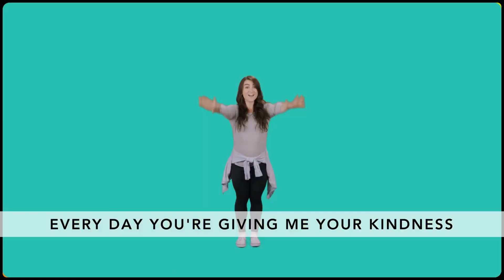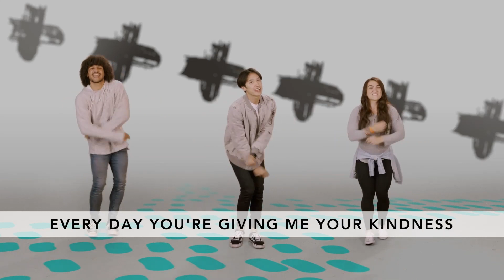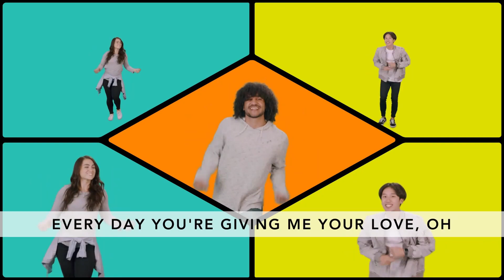Gear Up: An Adventure in Kindness - Preteen - February - Week 2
Check out this week's video from Hamline Kids for preteens!

Today we continue our new series for the month titled - "Gear Up: An Adventure in Kindness."

Join us in person the first Sunday of every month at Hamline Chapel in Lawrenceburg, Indiana.

All month we are learning that Kindness is showing others they are valuable by how you treat them.

Our bottom line this week is - Be kind to the people closest to you.

Our Question of the week is - When is it hard to be kind?

Our memory verse for the month is - “You are God’s chosen people. You are holy and dearly loved. So put on tender mercy and kindness as if they were your clothes. Don’t be proud. Be gentle and patient.” Colossians 3:12, NIrV